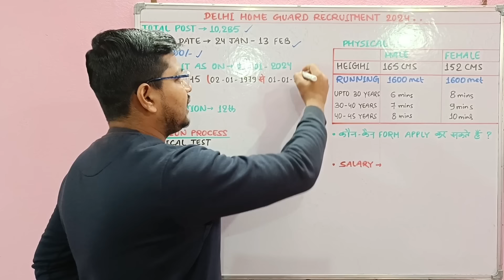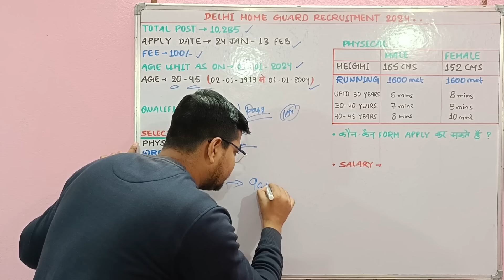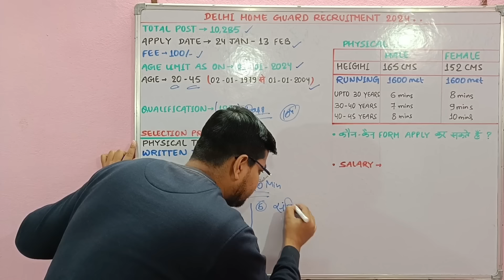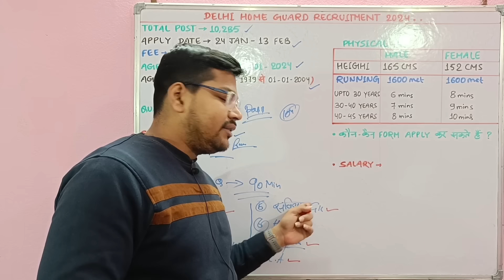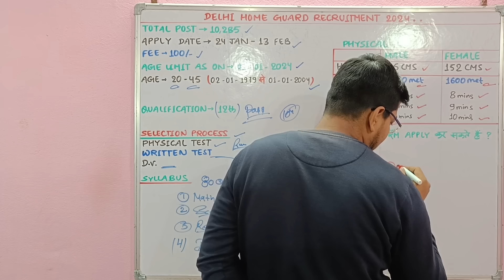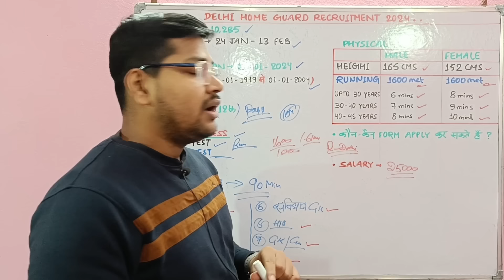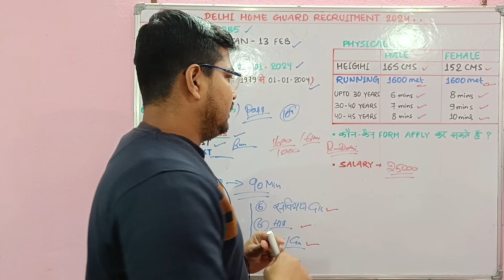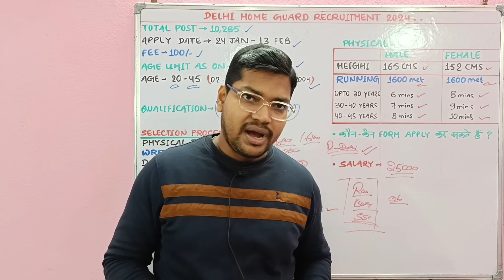Delhi Police Home Guard New Vacancy 2024 | Delhi Police Home Guard Other Eligibility State Syllabus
नमस्कार दोस्तों...

Suraj Kumar
From - BIHAR

🇮🇳 Proudly Indian 🇮🇳
     🇮🇳 Jai Hind 🇮🇳